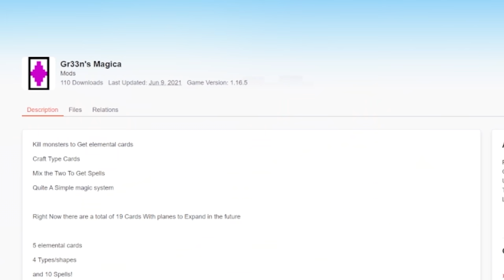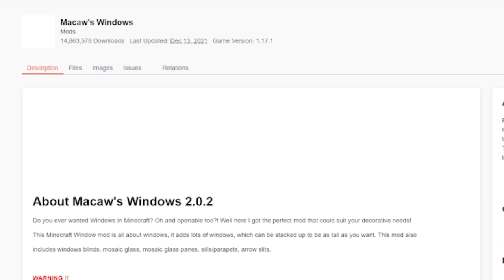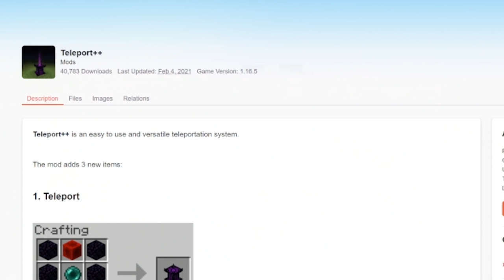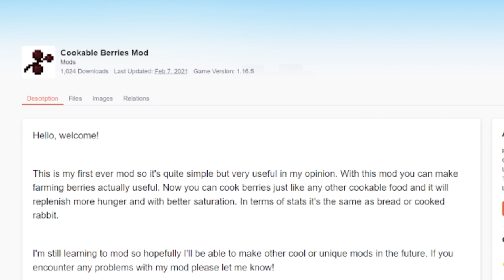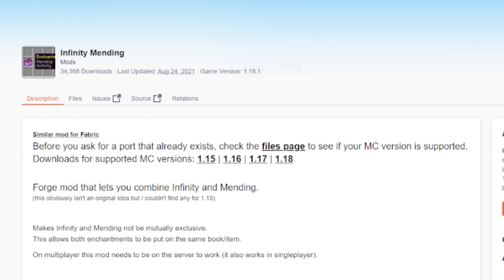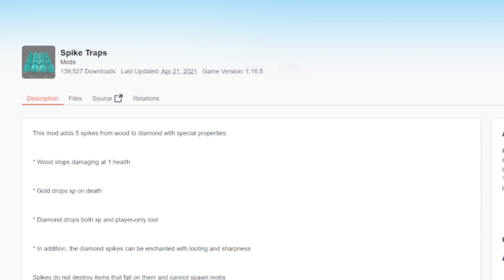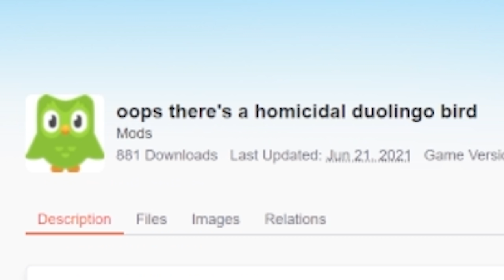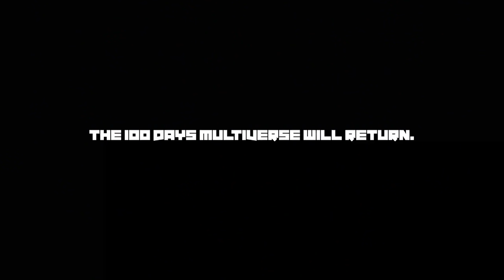100 Days In Hardcore Minecraft But With RaNDoM MoDs...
I Survived 100 Days of Hardcore Minecraft With Random Mods... Here's What Happened! My trip through the 100 Days Multiverse has taken an... interesting turn.

It's time to return to 100 Days, and this time I'm combining over 100 mods to create absolute chaos. Each day I'm installing a different random mod, and everything from Squid Game to Among Us, to the Dream SMP will make it's way into this world- and it's just as chaotic as you think.

Make sure to like the video if you enjoyed and want to see me take on another!

I Survived 100 Days of Hardcore Minecraft In A Modded Ocean Only World... Here's What Happened

Video Includes:
Hardcore Minecraft Episode 1
Minecraft Squid Game
Minecraft Among Us
Modded Minecraft

HeLLo ThERe